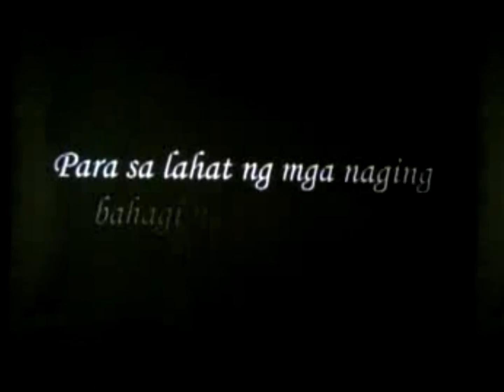Francis M Tribute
R.I.P. to THE MOUTH, THE KING OF PINOY RAP, MASTER RAPPER, Francis M. You will always be remembered.